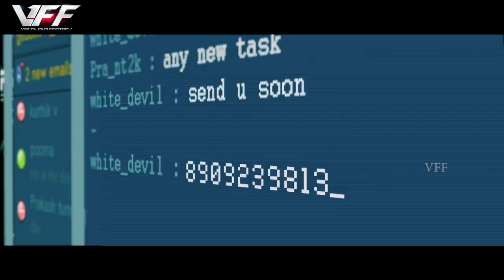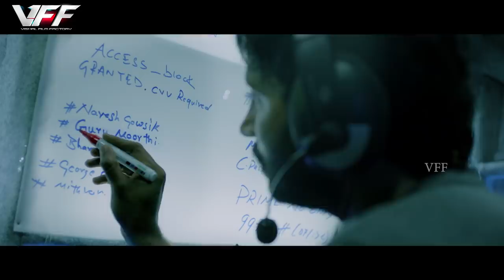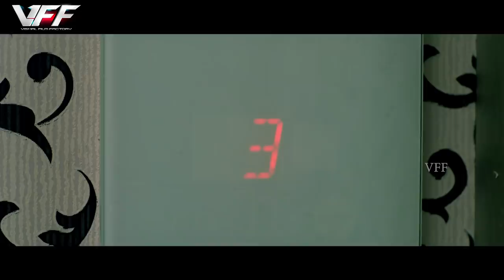Irumbu Thirai - Hacking scenes | Vishal, Samantha Akkineni, Arjun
Produced by Vishal
Starring - Vishal, Arjun, Samantha Akkineni
Cinematography by George C. Williams
Edited by Ruben
Production company - Vishal Film Factory
Release date
11 May 2018